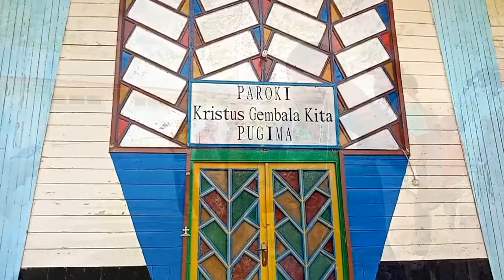MEMANCING DI KAMPUNG PUGIMA